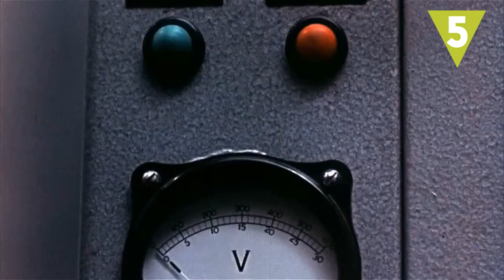Países que podrían destruir el mundo con sus bombas atómicas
La mayor parte de las armas nucleares de estos países, son mucho más poderosas que las bombas atómicas que cayeron sobre Hiroshima y Nagasaki. ¿Sabes qué Estados cuentan con armamento nuclear?